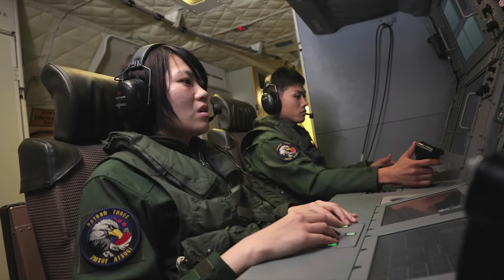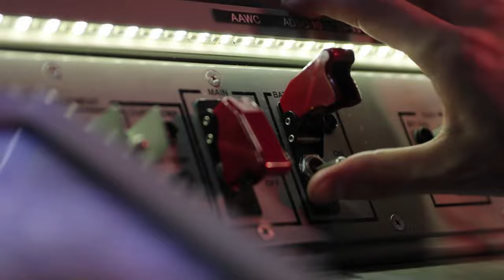Japanese Military Power 2022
A music video tribute to the men and women of the Japanese military, Japan Self Defense Forces (JSDF).

The self-defence forces consists of the Japan Ground Self-Defense Force, the Japan Maritime Self-Defense Force, and the Japan Air Self-Defense Force. They are controlled by the Ministry of Defense, with the Prime Minister as commander-in-chief.

In recent years, the JSDF has engaged in international peacekeeping operations with the United Nations. Tensions with North Korea have reignited debate over the status of the JSDF and its relationship to Japanese society. Since 2010, the JSDF has refocused from countering the former Soviet Union to the People's Republic of China; increasing military cooperation with Australia, India, Taiwan, South Korea, Singapore, the United Kingdom, and the United States; and acquiring new equipment and hardware.

A big thank you to @1-300 channel for the awesome footage of the Mitsubishi F2 fighter aircraft.